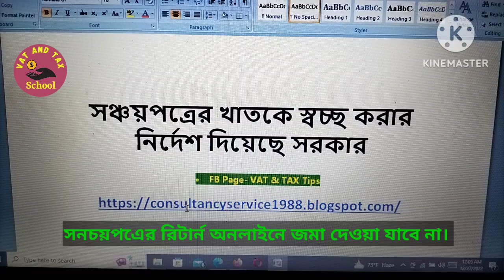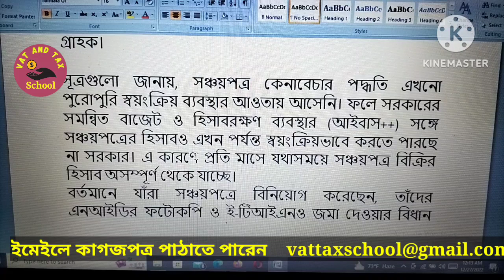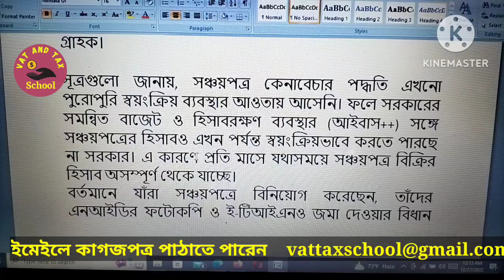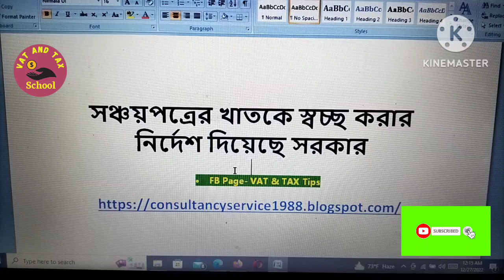সঞ্চয়পত্রের খাতকে স্বচ্ছ করার নির্দেশ দিয়েছে সরকার/Savings Certificate sector should be transparent.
PLEASE.
🌹ধন্যবাদ🌹
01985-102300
21. যাদের আয়কর রিটার্ন দাখিল করতে হবে না / who do not have to file income tax returns/ereturn/tax return
22.সঞ্চয়পত্রের আয়কর রিটার্নে যেই ভুলগুলো করা যাবে না Mistake not made tax return of savings certificate
23.  আয়কর রিটার্ন দাখিলের প্রমাণক জমা না দিলে ৫০% বেশি হারে কর কর্তন 50% higher tax/PSR/Acknowledgement
24. আয়কর রিটার্নে বেশি স্বর্ণ দেখলে কি কোনো লাভ আছে any benefit in showing more gold in tax return.
27.সঞ্চয়পত্র বিক্রিতে এসেছে নতুন নিয়ম, লাগাম টেনে ধরার চেষ্টা /new rules in the sale of sanchaypatra
28. আয়কর রিটার্নে ব্যাঙ্ক ঋণ ও তার সুদ কিভাবে দেখাবেন /bank loan and its interest in income Tax return
31. আয়কর রিটার্ন দেবার সময় সাতটি বিষয় মনে রাখা জরুরি Seven things keep in mind while filing return
33. চলিত অর্থ বছরে আয়কর মেলা হবে কি/Income Tax Fair/আয়কর মেলা /Tax Fair/Income Tax Return Fair
36. আয়কর রিটার্ন অডিটে পড়লে কি কি ব্যাখ্যা চাওয়া হয় what Explanations are required for Tax return audit
38. আয়কর রিটার্ন জমা না দিলে এনবিআর কি কি ব্যবস্থা গ্রহণ করবে /actions by NBR for non submission return